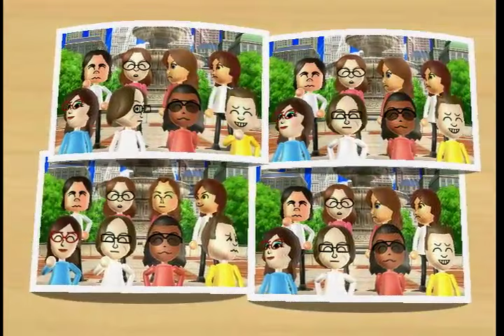Wii party - Board Game Island (Master Mode) Player Bob vs Yoko vs Emma vs Pierre